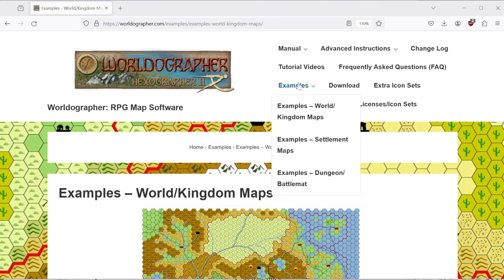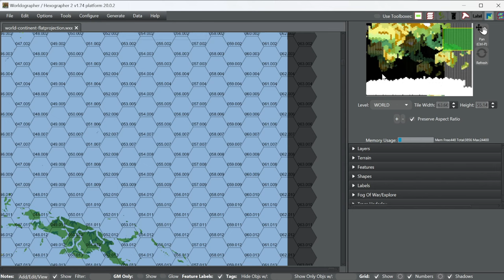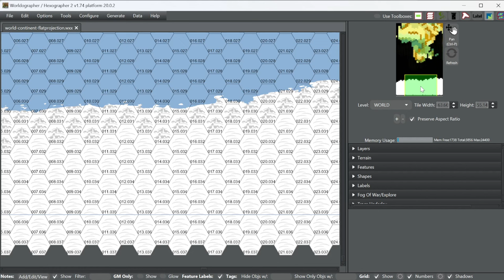Cutting the Free Worldographer World Map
This does use features (switching map levels & expanding/shrinking rows/columns of the map) in the pro version of Worldographer.  You can download it (free or pro) and that page also has a link to buy a license.

In short, to cut any map in Worldographer to a smaller area, you'll need to:
1. Load/create the map.
2. Switch to the World level.
3. Turn on the Hex numbers (bottom right).
4. Go to "Expand/Shrink Columns/Rows" on the Tools menu
5. Subtract out a number of hexes from any side(s).  Make sure you use an even number for the columns if your "columns line up" or an even number for the rows if the map's "rows line up".  Otherwise, because of the staggered nature of hex maps, the result will look skewed.  Err on the side of caution and keep a couple extra rows/columns of hexes in the region you want.